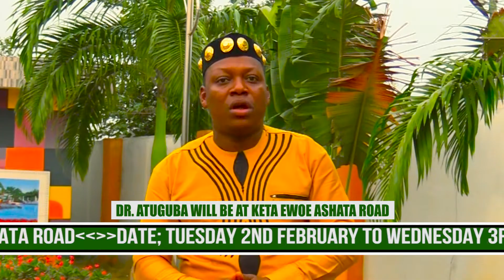KETA REAL FINAL PROMO LAST LAST